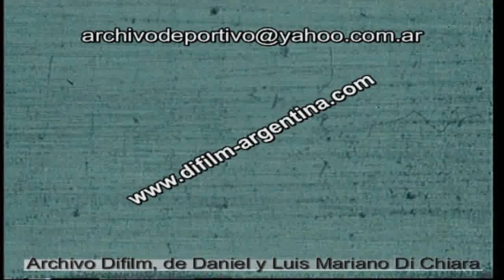DIFILM - PERSONAJES QUE PASARON POR HORANGEL.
PERSONAJES QUE PASARON POR EL PROGRAMA DE HORANGEL.
ANIBAL TROILO, MARIA LEAL, JORGE SOBRAL, HELENO FERREIRA, CHINA ZORRILLA, GUILLERMO BREDESTON, NORMA DUMAS, PEDRO QUARTUCCI, TANIA Y RENE LESTER.
Fecha: 1973
Duracion: 5 minutos 10 segundos
Codigo: C-00375